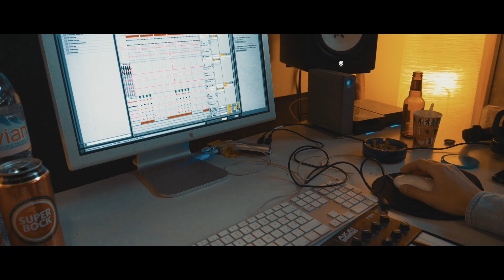TWEEK - A While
Track recorded, mixed and produced @ La Savonnerie Studio
Music written by: TWEEK / Beatmaking & Lyrics by: Oni / Epik
Produced by: Maxime Steiner, J-Ph. Delacour & Daniel Bleikolm
Mixed by: Maxime Steiner / Mastered by: Rémy Lebbos @ Rare Sound Studio